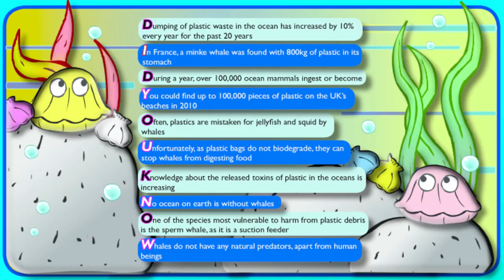Global Ocean at the 127 MCZ March with Hugh Fearnley-Whittingstall ***EXCLUSIVE INTERVIEW***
On Monday 25 February, Global Ocean went down to the 127 MCZ march to Westminster, with Hugh Fearnley-Whittingstall, the Marine Conservation Society, SeaLife and Sea Urchins magazine. This film will give you an idea of just how many voices have already joined the public outcry, and inspire you to get involved in the Fish Fight campaign!

There's now only 20 days left to tell the government to start taking action on this crucial issue, that will severely influence the welfare of future generations. Our marine resources are hugely important - not just for the fish we eat, but also for our enjoyment, whether it's through diving, recreational fishing or other activities.

So PLEASE take a couple of minutes out of your day, and join the Fish Fight by following the link below and writing a letter to the government to kick them into action now!